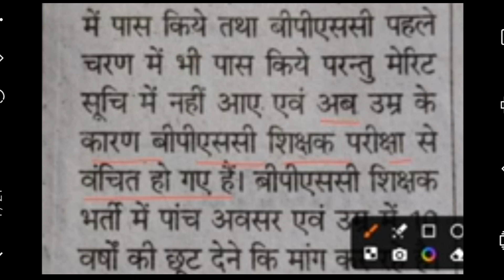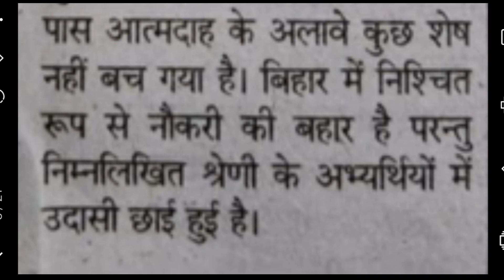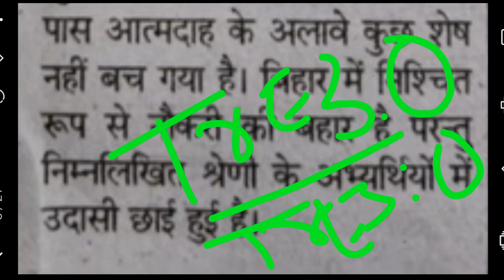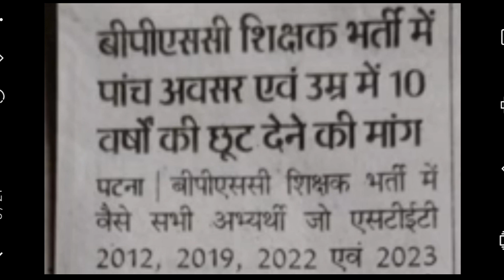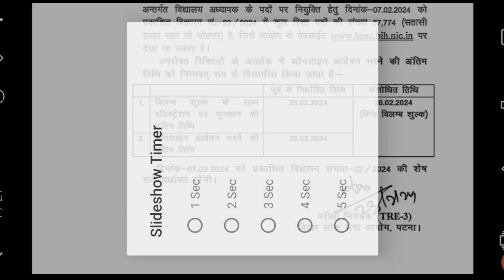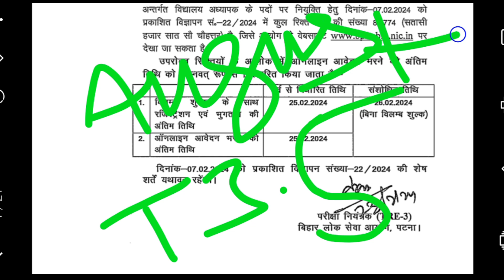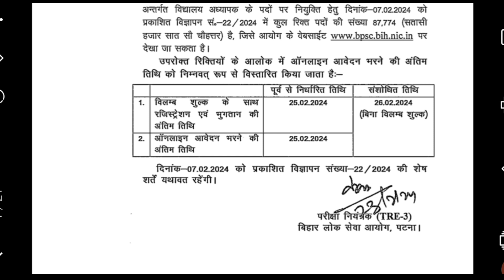BPSC TRE 3.0 Age Limit में छूट/Official नोटिस जारी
bpsc tre 3.0 letest update
BPSC TRE 3.0 news
bpsc tre 3.0 age limit men chhut
BPSC TRE 3.0 age limit men chhut milega
bpsc tre 3.0 5 attempt mouka